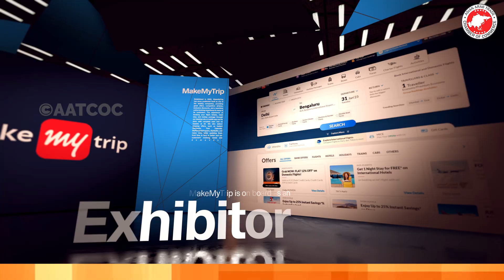MakeMyTrip is on board with the Indian Travel Exhibition 2023 as an exhibitor.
Indian Travel Exhibition will act as a catalyst to transform travel and tourism into a driver of economic growth, job creation, and cultural integration.

The Indian Travel Exhibition gives you the opportunity to promote your business to thousands of potential customers.